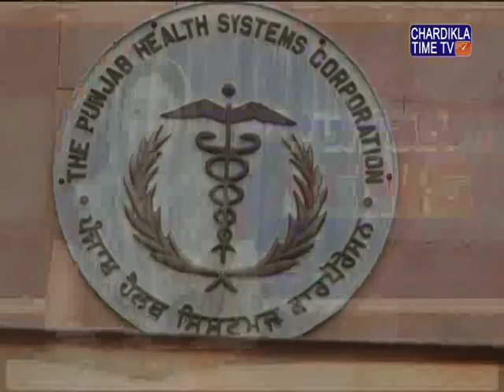ਪੰਜਾਬ ਦੇ ਕੈਬਿਨਟ ਮੰਤਰੀ ਬ੍ਹਮ ਮਹਿੰਦਰਾ ਨੇ ਸੂਬੇ 'ਚ ਨਸ਼ੇ ਦੇ ਮਾਮਲੇ 'ਤੇ ਦਿੱਤਾ ਅਹਿਮ ਬਿਆਨ